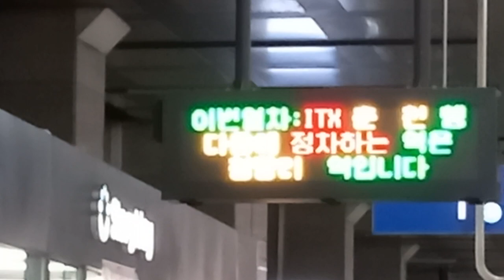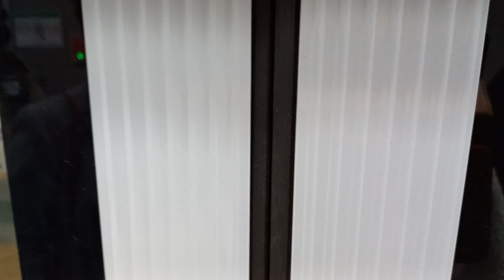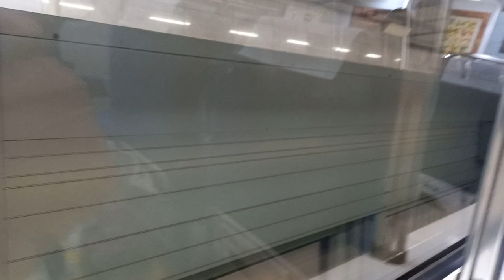코레일 경의중앙선 용산역 itx청춘 용산발 춘천행 2019열차 진입 안내방송 도착 출발 안내방송, LCD(1)